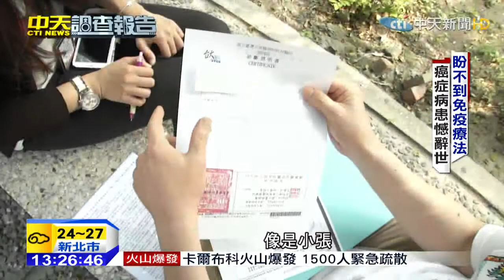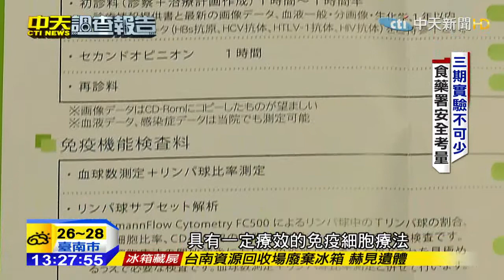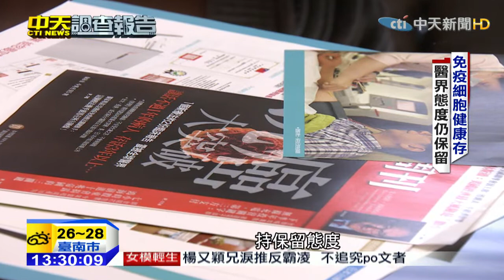20150423中天新聞 免疫治癌待審核 病患苦等合法化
看了卡斯柏的故事之後，讓我們來思考一個問題，這些虛弱的癌症病患為什麼要舟車勞頓，出國治療？台灣到底卡在哪個環節，沒有辦法迅速的核准免疫細胞療法？很多先進國家，像是日本、美國和歐盟等，都已經將免疫細胞療法納入常規治療，台灣現在卻停留在第一期臨床，必須要走完三期實驗才能開放，這樣的堅持到底合不合理，有沒有可能縮短流程，來看我們的分析報導。